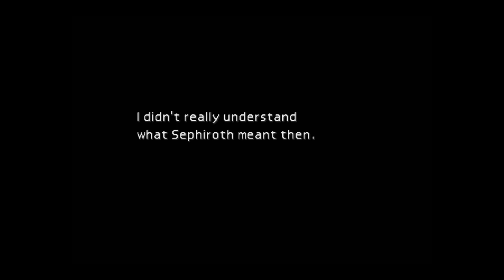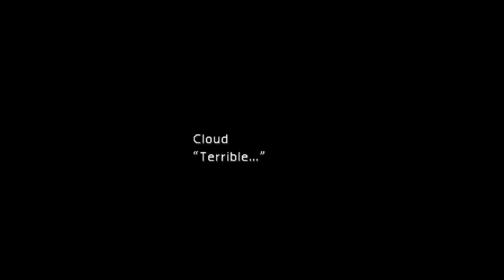FFVII Original Playthrough - Kalm Flashback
My second favorite sequence in the whole game...!

The story begins 1:48
In the truck 2:52
Monster attack 5:35
Arriving in Nibelheim 6:44
Cloud's house 5:51
Tifa's house 13:54
Tifa's room 14:53
The inn 20:14
Into the mountain 23:32
The bridge 25:46
The materia fountain 29:13
The reactor 32:30
The Shinra Mansion 39:15
The basement 40:30
The basement again 44:21
The fire 47:43
The reactor again 49:38